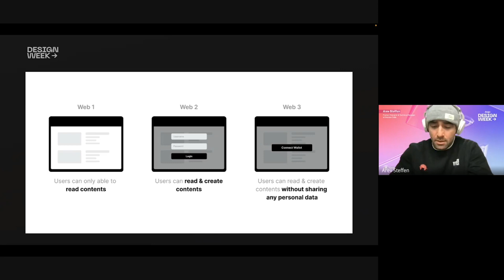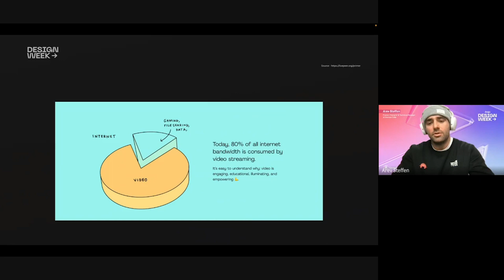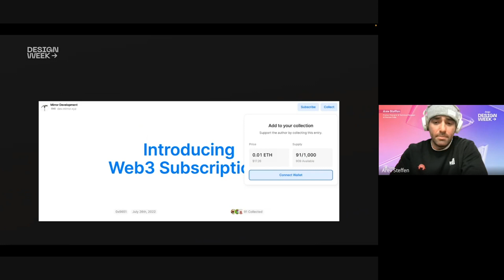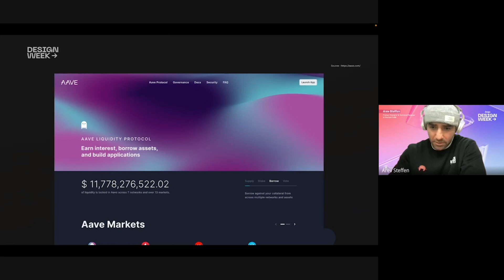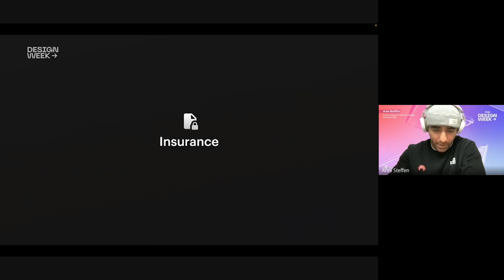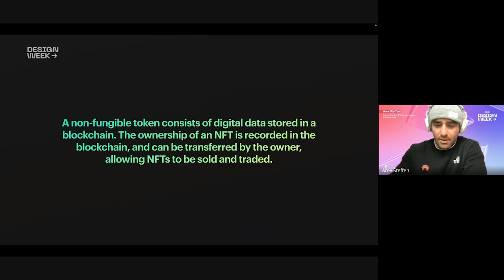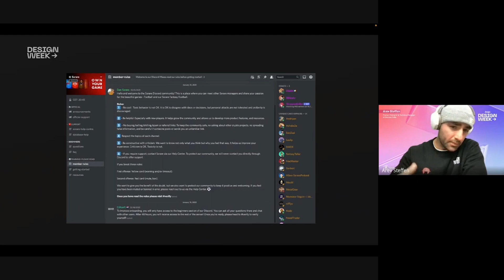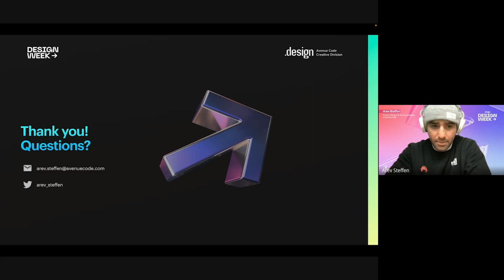What does Web 3 represent for designers and creators | Design Week 2022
Meet Design Week 2022, Avenue Code's traditional global event focused on debating the topic of design in different panels! With sections held in English and Portuguese, experts shared experiences and successful cases that the company has accumulated over the years in helping customers and partners. In this series, you will have the opportunity to get to know the most relevant processes behind the Design scenes and join insightful conversations about virtual reality, visual Design, Design Thinking, Web 3, Octalysis Framework, and much more.